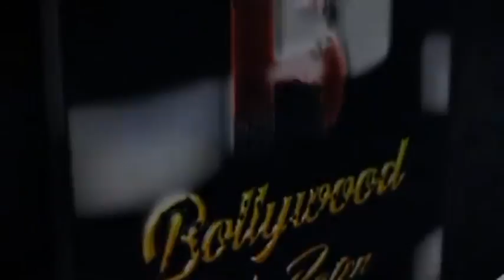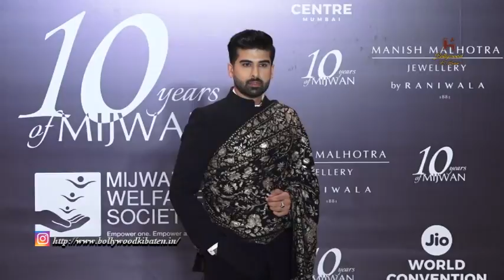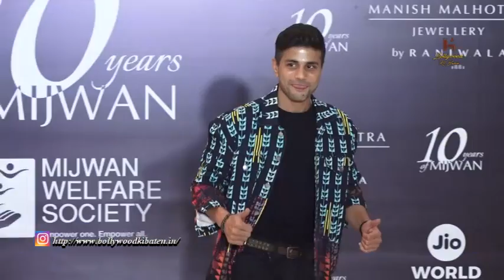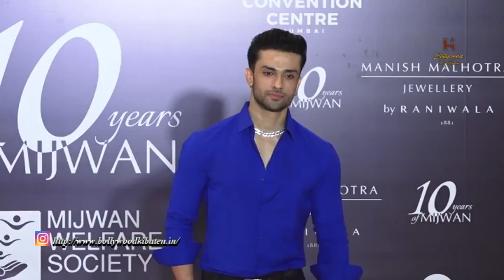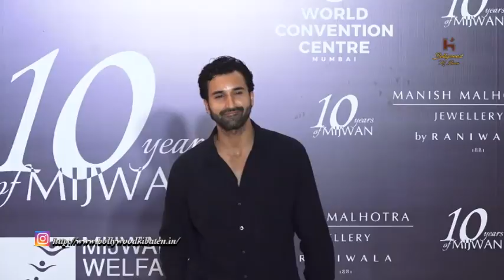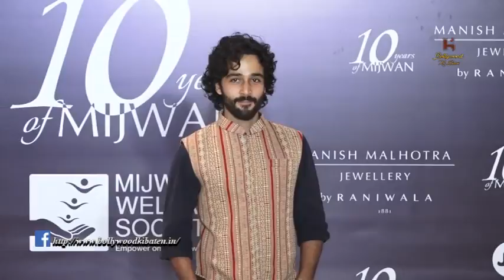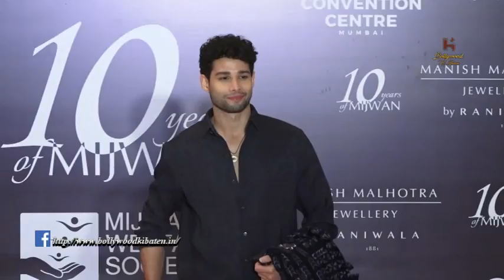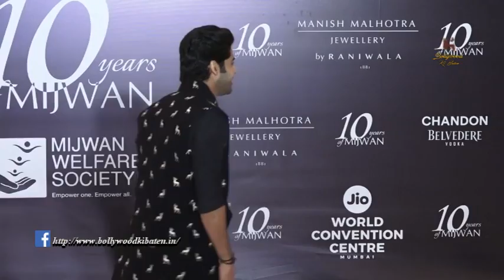Nora Fatehi,Asha Bhosle,Siddhant Chaturvedi,Dia Mirza And Others At Manish Malhotra 10